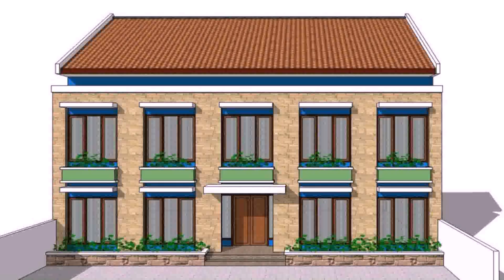House Design And Build Philippines (see description)